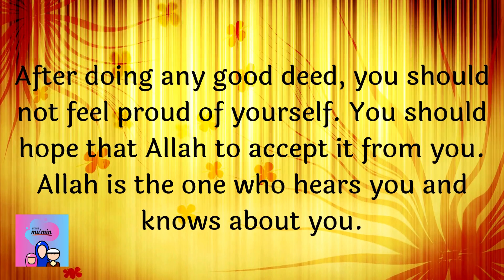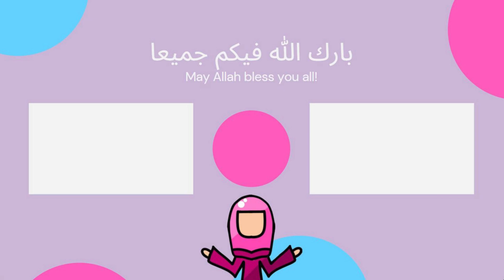Invocation of the Prophet Ibrahim (عَلَيْهِ ٱلسَّلَامُ) | Quranic Dua | mini mu'min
Assalamu Alaikum!
Welcome to mini mu’min! We will be learning, sharing, researching, and contemplating Islamic lessons from the Glorious Quran and Sunnah (Ahadith), In Sha Allah.

Spread the Khair (goodness)!

Support us!